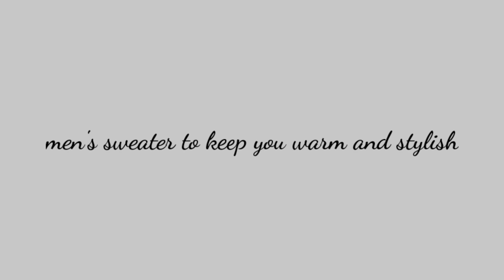6 - must have men's sweater to keep you warm and stylish || Stylin' Net